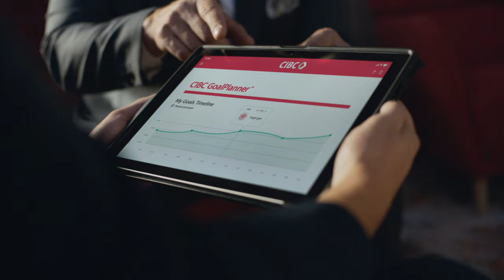CIBC | Game Plan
On and off the ice, Connor McDavid loves a winning strategy. Talk to an advisor today about a game plan that’s right for your ambition.